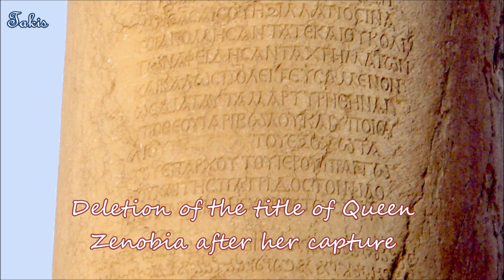Ancient Palmyra, Syria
Palmyra is an ancient Semitic city. Archaeological finds date back to the Neolithic period, and documents first mention the city in the early second millennium BC. Palmyra changed hands on a number of occasions between different empires before becoming a subject of the Roman Empire in the first century AD.
The city grew wealthy from trade caravans; the Palmyrenes became renowned as merchants who established colonies along the Silk Road and operated throughout the Roman Empire. Palmyra's wealth enabled the construction of monumental projects, such as the Great Colonnade, the Temple of Bel, and the distinctive tower tombs. Ethnically, the Palmyrenes combined elements of Amorites, Arameans, and Arabs. The city's social structure was tribal, and its inhabitants spoke Palmyrene (a dialect of Aramaic), while using Greek for commercial and diplomatic purposes. Greco-Roman culture influenced the culture of Palmyra, which produced distinctive art and architecture that combined eastern and western traditions. The city's inhabitants worshiped local Semitic deities, Mesopotamian and Arab gods.
By the third century AD Palmyra had become a prosperous regional center. It reached the apex of its power in the 260s, when the Palmyrene King Odaenathus defeated Persian Emperor Shapur I. The king was succeeded by regent Queen Zenobia, who rebelled against Rome and established the Palmyrene Empire. In 273, Roman emperor Aurelian destroyed the city, which was later restored by Diocletian at a reduced size. The Palmyrenes converted to Christianity during the fourth century and to Islam in the centuries following the conquest by the 7th-century Rashidun Caliphate, after which the Palmyrene and Greek languages were replaced by Arabic.
Before AD 273, Palmyra enjoyed autonomy and was attached to the Roman province of Syria, having its political organization influenced by the Greek city-state model during the first two centuries AD. The city became a Roman colony during the third century, leading to the incorporation of Roman governing institutions, before becoming a monarchy in 260. Following its destruction in 273, Palmyra became a minor center under the Byzantines and later empires. Its destruction by the Timurids in 1400 reduced it to a small village. Under French Mandatory rule in 1932, the inhabitants were moved into the new village of Tadmur, and the ancient site became available for excavations. During the Syrian Civil War in 2015, the Islamic State of Iraq and the Levant (ISIL) destroyed large parts of the ancient city, which was recaptured by the Syrian Army on 2 March 2017.
Music;
Metamorphosis by Quincas Moreira
Mariposa by Quincas Moreira